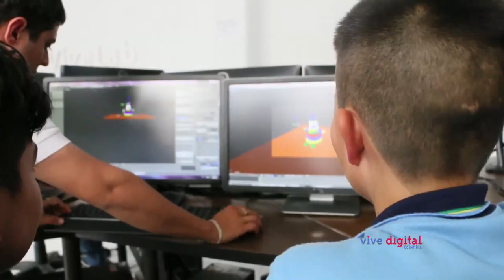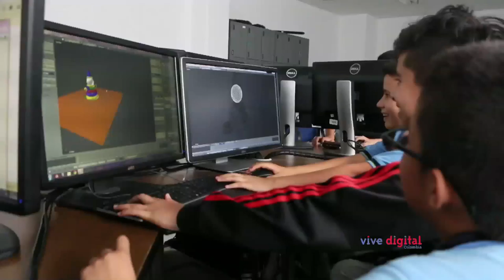El Vivelab de Pereira apoya a los nuevos talentos C8 - N4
Un grupo de niños en Pereira se beneficia con las capacitaciones en animación del Vivelab de su ciudad para alcanzar sus sueños.